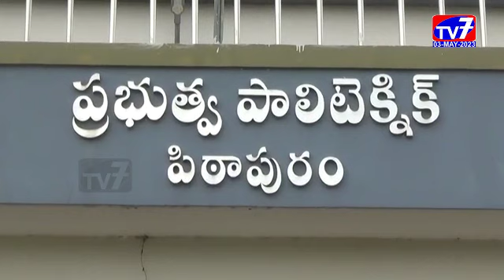పిఠాపురం-|03-05-2023|TV 7 NEWS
విద్యార్థులు కష్టపడి పట్టుదలతో చదువుకుంటే  జీవితంలో ఉన్నత శిఖరాలకు ఎదుగుతారని పిఠాపురం ఎమ్మెల్యేపెండెం   దొరబాబు అన్నారు.